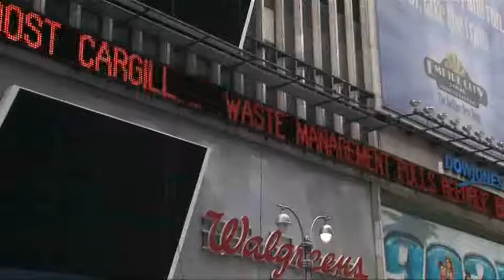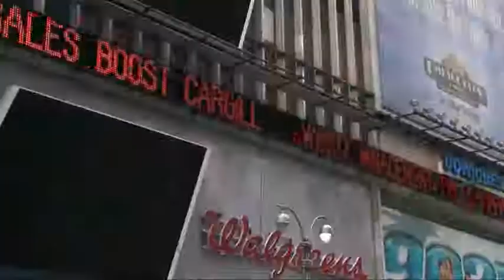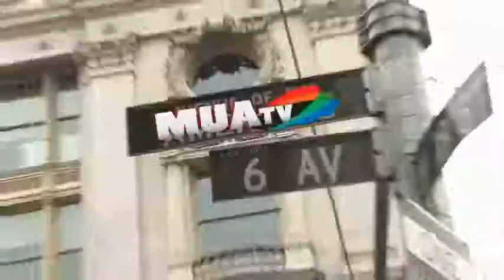Artist Summit Part 2 700